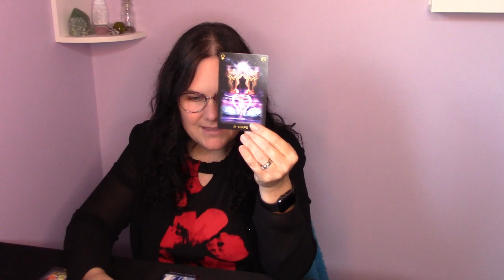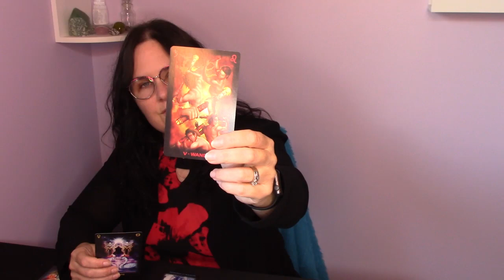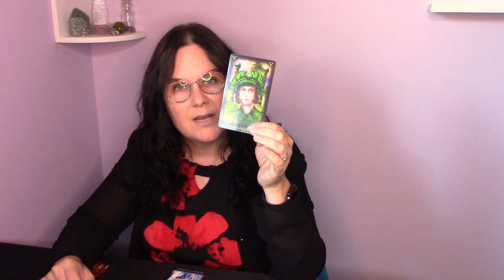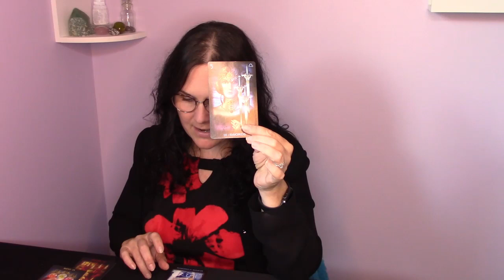Aquarius November 2023 Tarot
Thumbnail by Pixabay